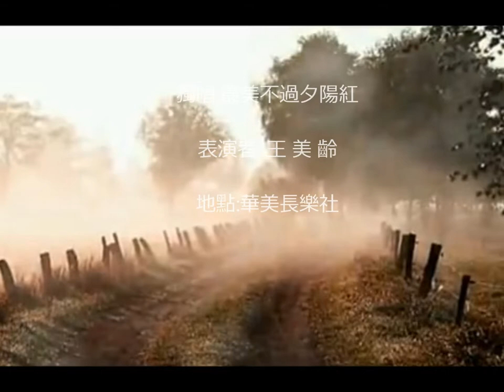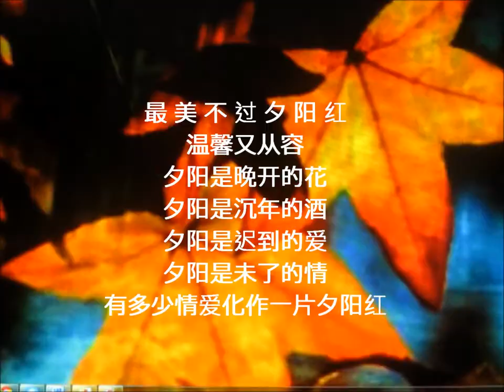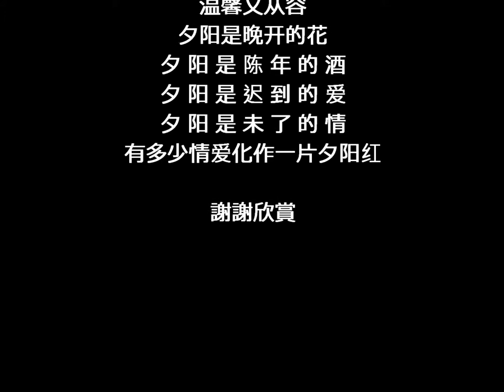夕陽紅 王美玲唱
最美不过夕阳红
温馨又从容
夕阳是晚开的花
夕 阳 是 陈 年 的 酒
夕 阳 是 迟 到 的 爱
夕 阳 是 未 了 的 情
有多少情爱化作一片夕阳红